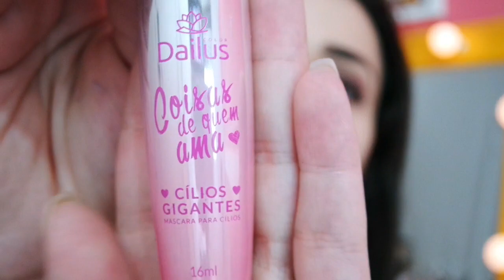Testando as novidades da Dailus ! ♥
Oi pessoal!
Hoje trouxemos a resenha de algumas novidades da Dailus que recebemos na Beauty Fair da linha Coisas de quem ama ♥

Editor que usamos:Wondershare Filmora